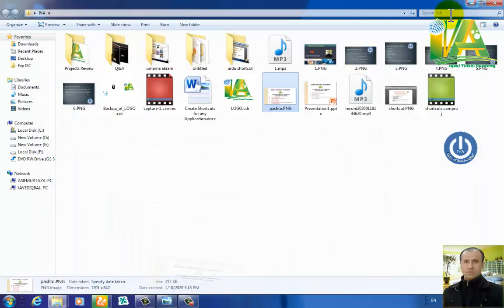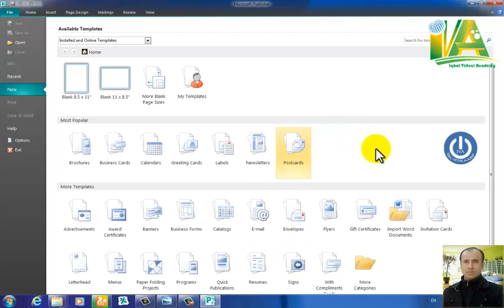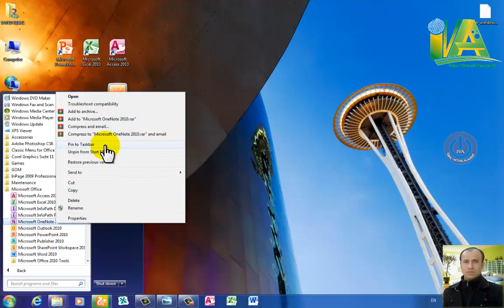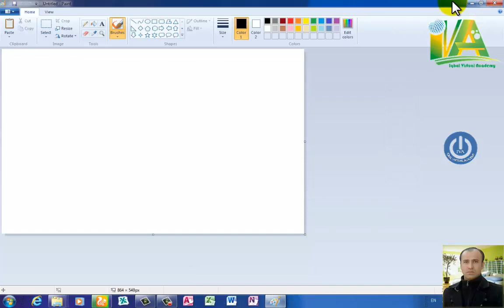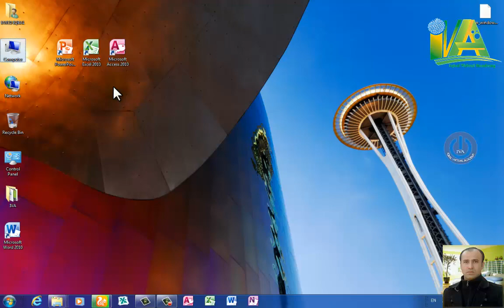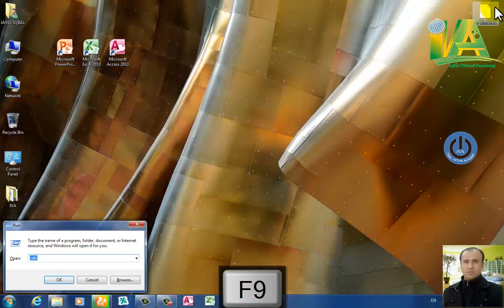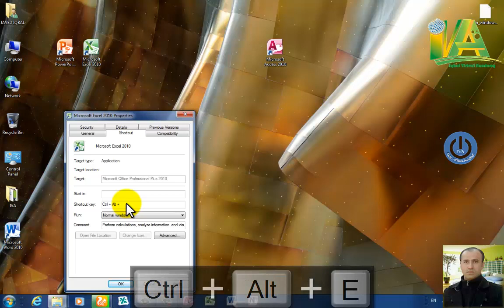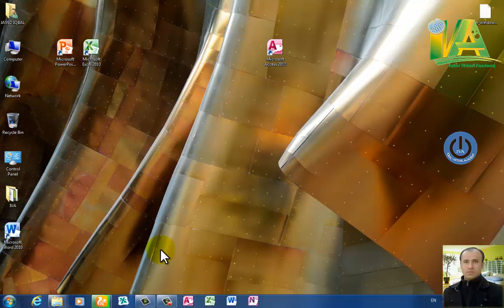Tricks for quick operation of your PC Pashto by Javed Iqbal/ Iqbal Virtual Academy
Learn Some important Tips & Tricks to use your pc quick and fast.